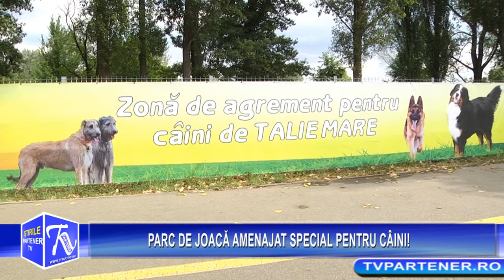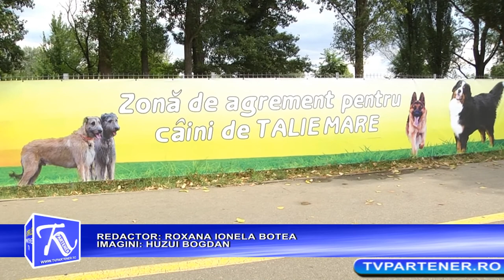PARC DE JOACĂ AMENAJAT SPECIAL PENTRU CÂINI!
Partener TV